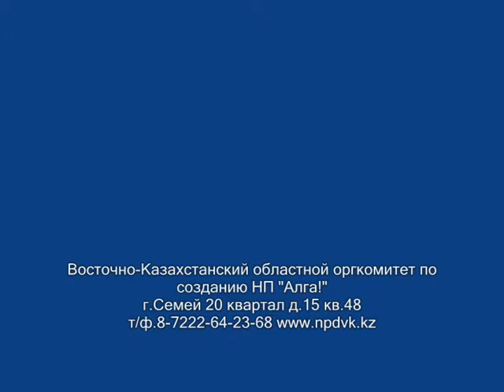Алговцы Семея защищают права жителей п. Восточный.wmv